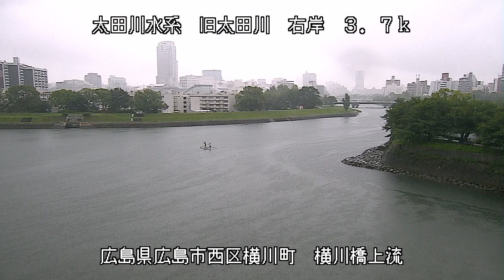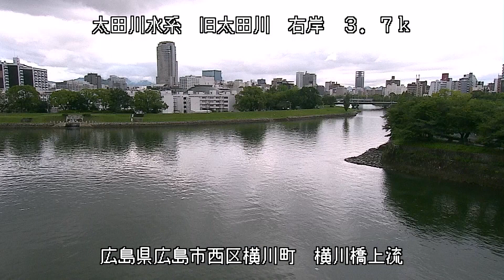太田川 横川橋上流 ライブカメラ (2021/07/18) 定点観測 Ota River Live Camera